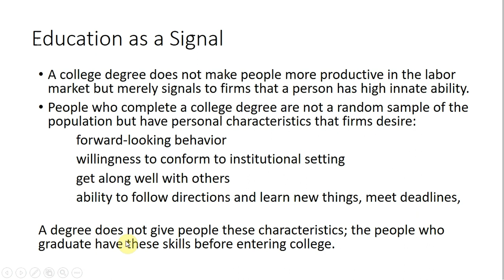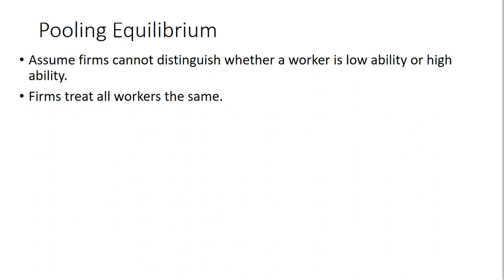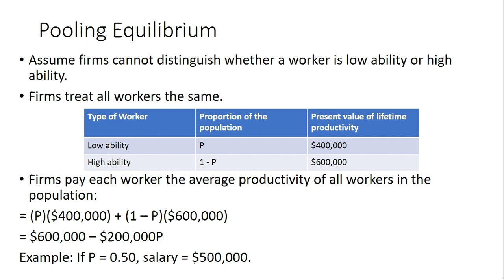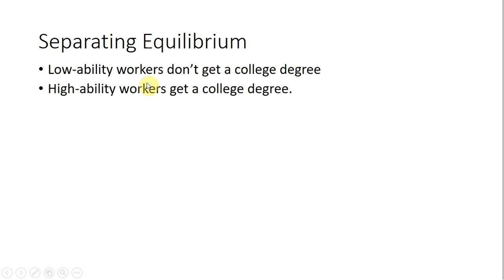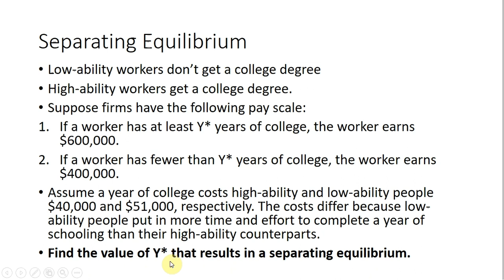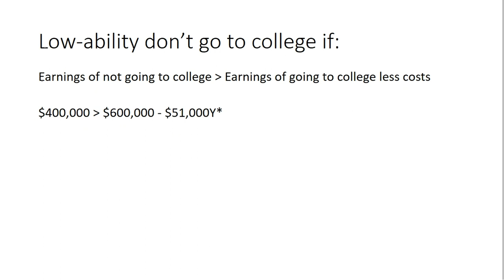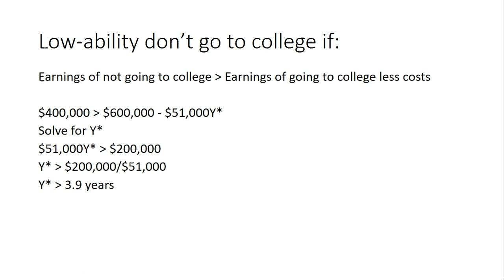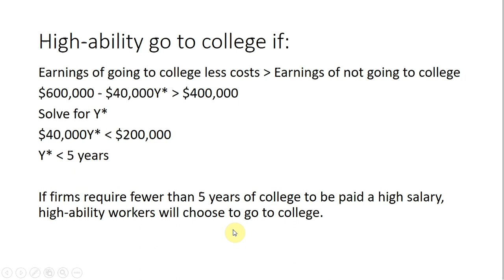Signaling Model of Education: Solving for the Pooling and Separating Equilibrium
This video discusses the signaling model of education as opposed to the human capital model.